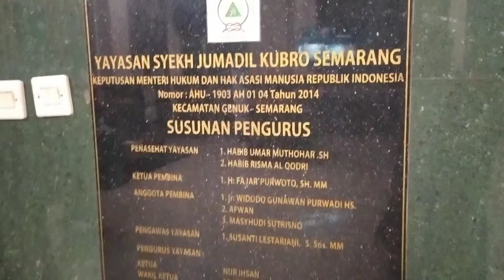Syekh jumadil kubro semarang